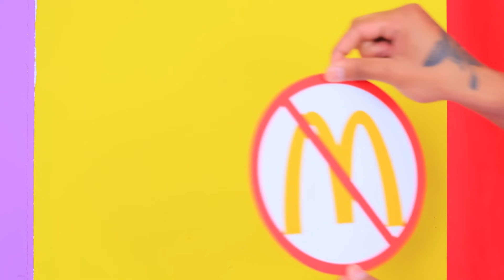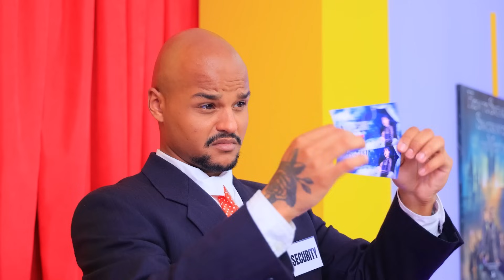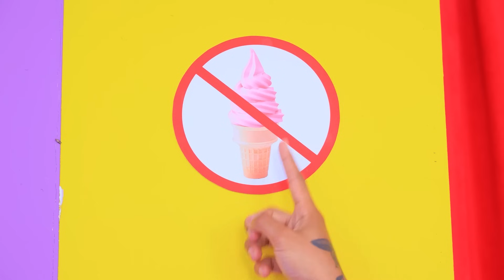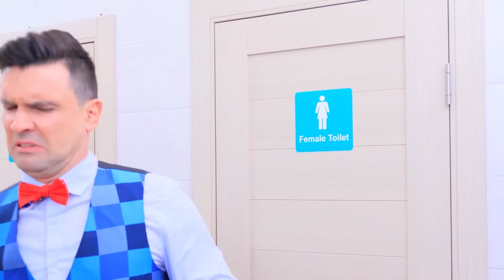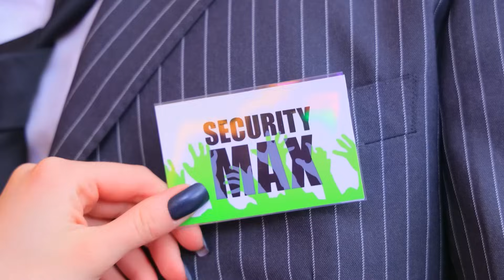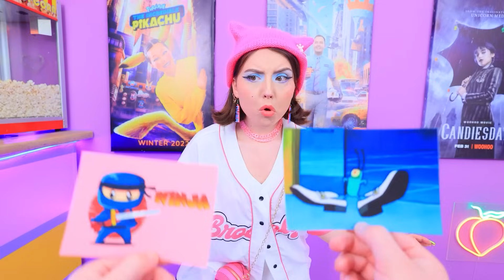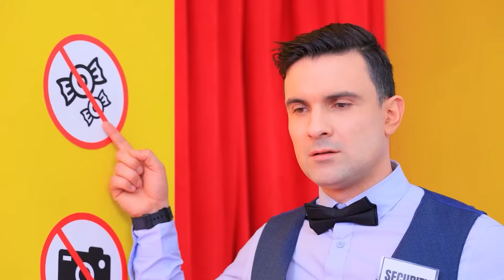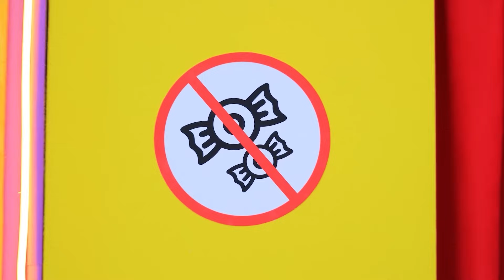¡Cómo colar comida de McDonald's en las películas! ¡Merlina Addams en la vida real!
Mira los videos MÁS NUEVOS | Activar TODAS las notificaciones
¿Nadie puede entrar al cine con comida de McDonald's? Para nuestros héroes, esto nunca ha sido un problema, ¿verdad?